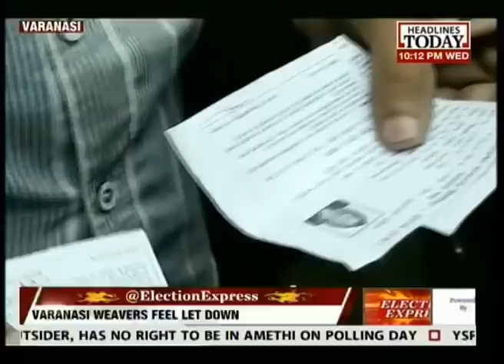Election Express in Varanasi: The massive fight between Modi and EC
While Khasi is all geared up for the most high profile poll battle, another controversy has stirred up in the city when the District Administration denied permission to Narendra Modi from holding one of his proposed two rallies in Varanasi. Modi will be reaching Varanasi tomorrow but will he campaign against the EC and will he experience the same kind of crowd this time as his nomination day? To know watch out the video.